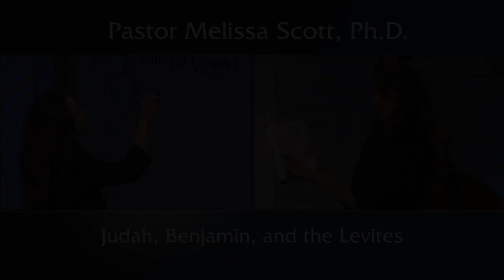Judah, Benjamin, and the Levites - God’s Hand in History # 27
When looking for an individual sitting on the throne of David, we automatically think it must be the Pharez line which is recorded in the New Testament genealogies.  However, we must read the prophecy out of Jeremiah 33:17 carefully.  When we look at the Zara line as well, the promise is still ongoing, and we can see God’s hand in History making all of this come to pass.  The same can be seen when we look at Benjamin, and the Levites.

Pastor Melissa Scott exposed the truth about Judah, Benjamin, and the Levites.